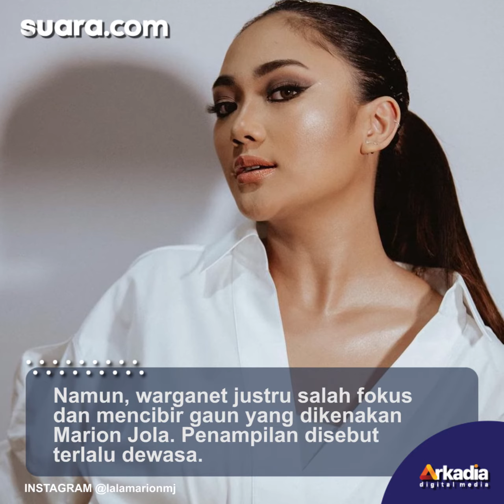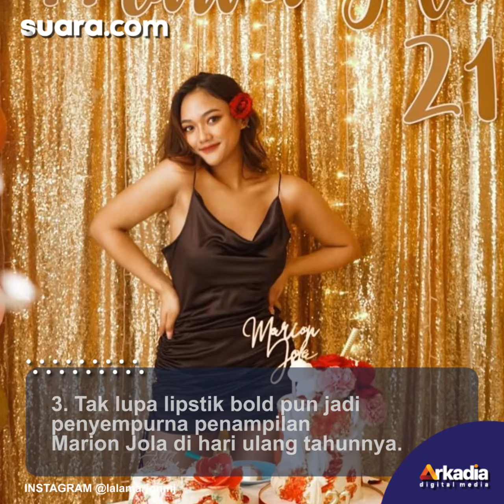8 Potret Penampilan Marion Jola Ulang Tahun, Disebut Terlalu Dewasa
8 Potret Penampilan Marion Jola Ulang Tahun, Disebut Terlalu Dewasa

Marion Jola baru saja merayakan ulang tahunnya yangke 21 tahun. Ia pun tampil seksi dengan gaun hitam, tapi justru menuai cibiran warganet. Penasaran seperti apa potret Marion Jola ulang tahun yang gaunnya menuai kritik tersebut?

Pada 12 Juni 2021, Marion Jola resmi berumur 21 tahun. Ia pun menggelar pesta untuk merayakan ulang tahunnya secara sederhana. Dekorasi glamor sesuai karakter penyanyi yang akrab disapa Lala itu pun dipasang. Tak lupa kue ulang tahun dan kawan-kawannya yang hadir membuat pesta tersebut bertambah meriah.

Namun, warganet justru dibuat salah fokus dan mencibir gaun yang dikenakan Marion Jola. Penampilan itu disebut terlalu dewasa. Di lain sisi, Marion Jola dipuji habis-habisan karena penampilan dewasanya ini yang semakin menunjukkan kecantikannya. Selengkapnya dalam video ini.